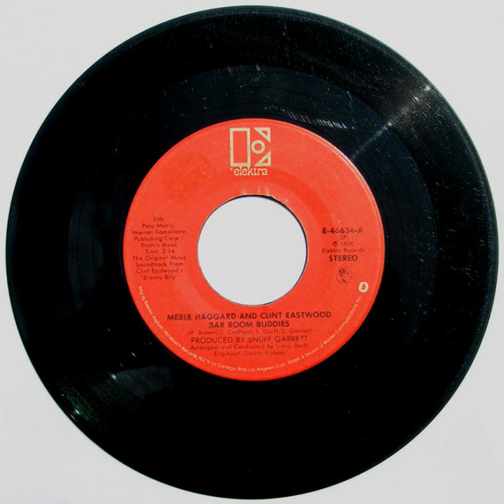Merle Haggard/Clint Eastwood ~ Bar Room Buddies